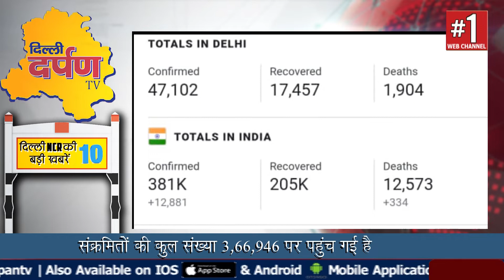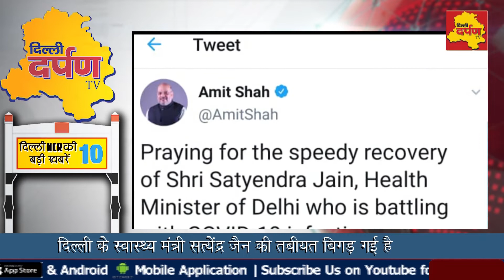DELHI | क्या है दिल्ली की आज की प्रमुख खबरें ||20 JUNE 2020 दिल्ली टॉप 10 न्यूज़ || दिल्ली दर्पण टीवी